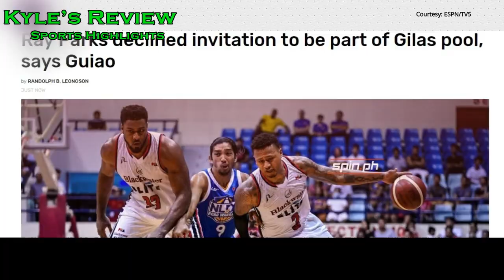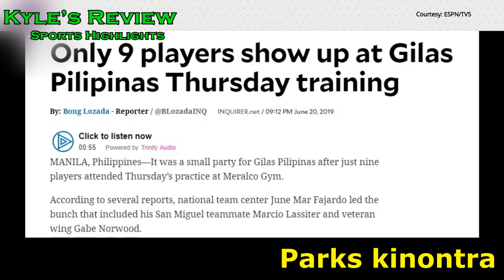Ray Parks kinontra si Coach Yeng